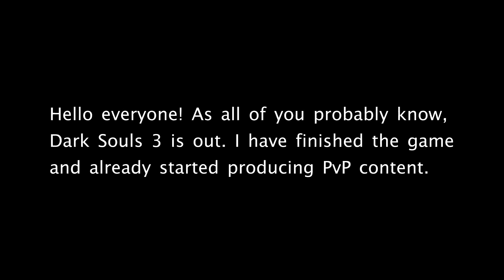Pretty important Update